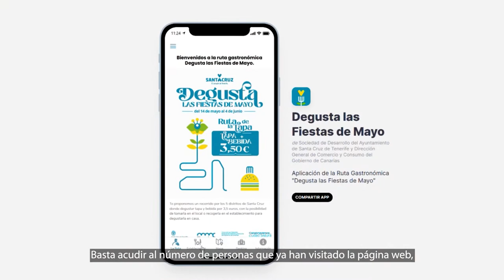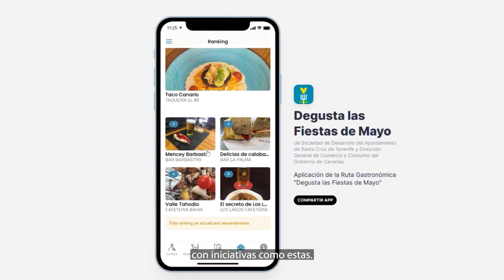💙💚 Últimos días de la ruta gastronómica "Degusta las Fiestas de Mayo" 💙💚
🍽 Hasta el viernes 4 de mayo podrás disfrutar de esta ruta gastronómica que pretende poner en valor la amplia oferta de restauración de Santa Cruz y el producto local.